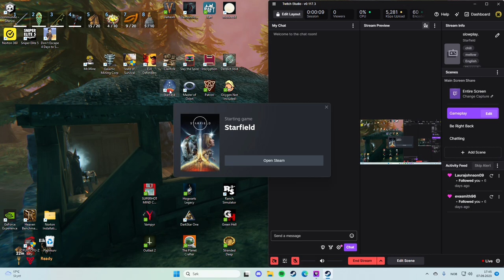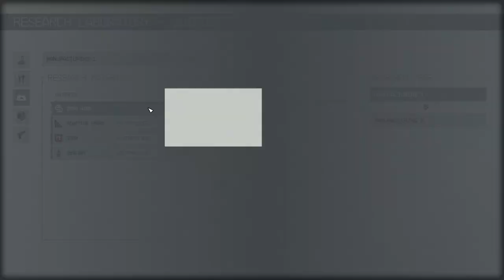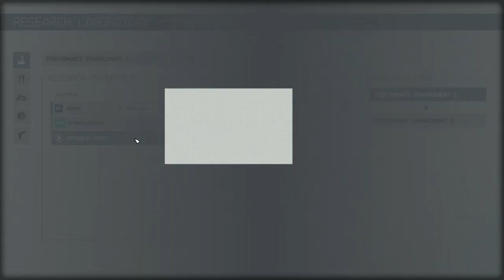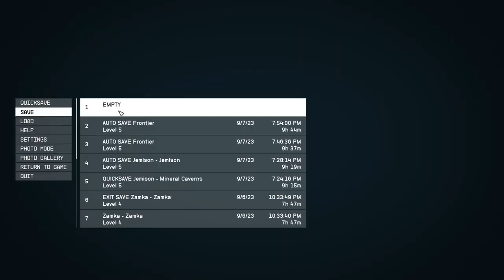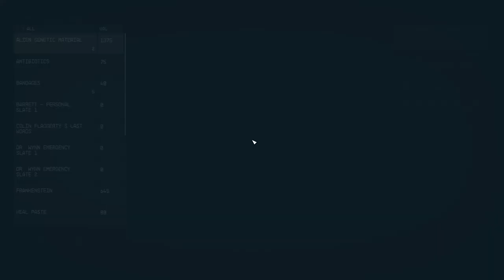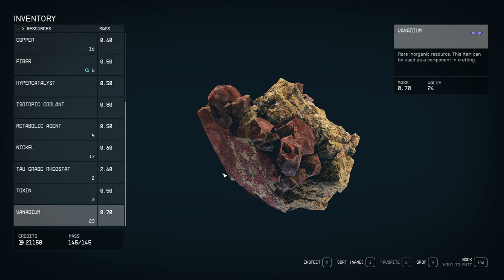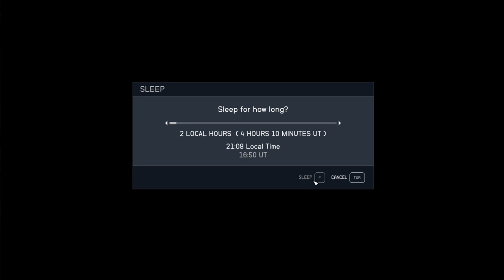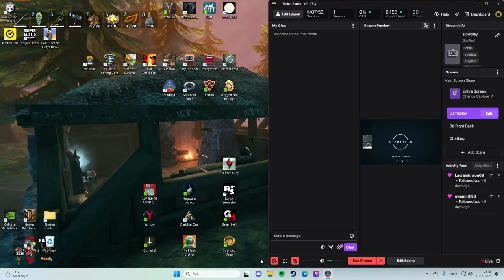Getting a camp going